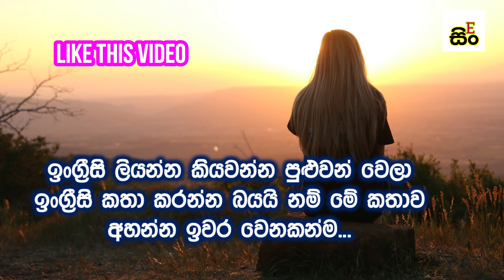Grammar පුළුවන් උනාට English කතා කරන්න බැරි හේතුව මොකක්ද | How to Learn English in Sinhala